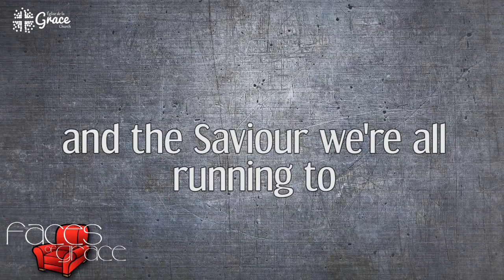Meet the faces of Grace